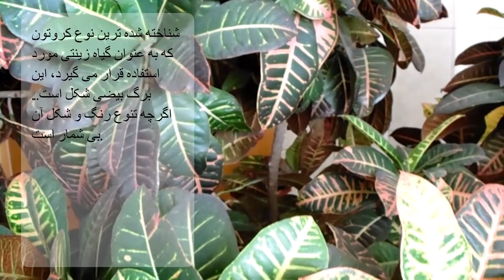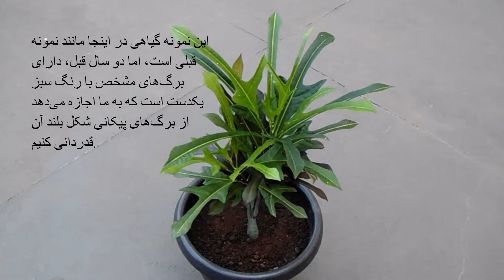کروتون برگ بلند با شکل نامنظم - شاخ و برگ تزئینی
گیاهی که به این مناسبت انتخاب شده است، نوعی کروتون غیرمعمول و کمتر شناخته شده است، در اینجا از زوایای مختلف ارائه شده است تا به دکوراتورها، هنرمندان تجسمی و طراحان کمک کند تا آثار خود را با استفاده از آن به عنوان مدل شناسایی، انتخاب یا طراحی کنند